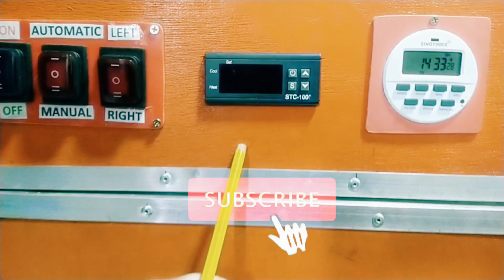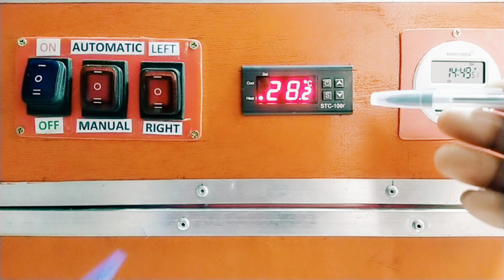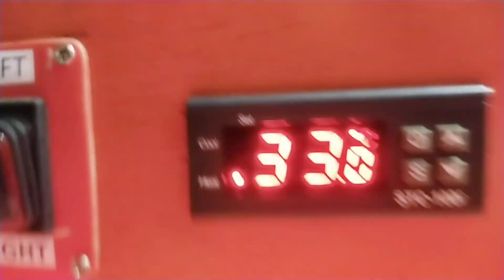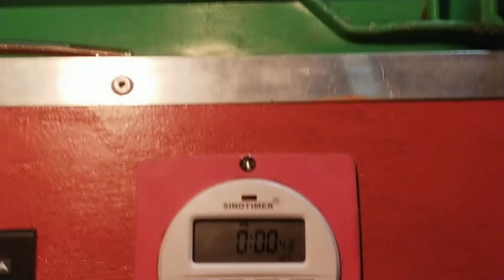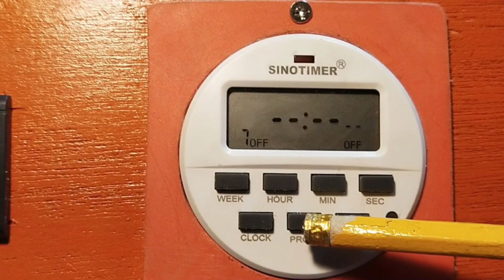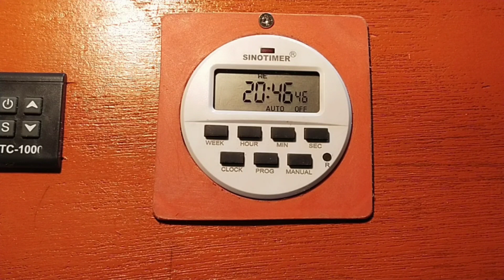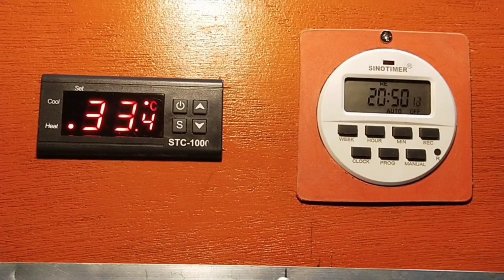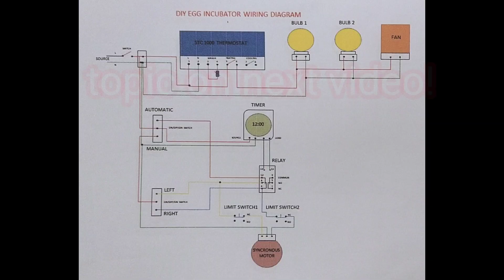to make DIY EGGS INCUBATOR - thermostat and timer settings and functions!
by Mel Gonzales